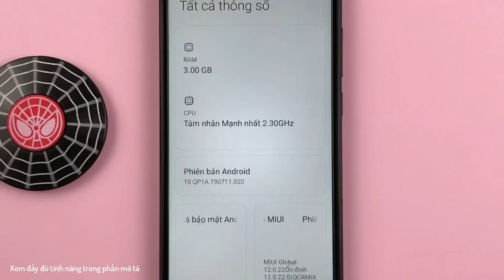Thông báo cuộc gọi chờ trên Xiaomi Redmi 9C Android 10